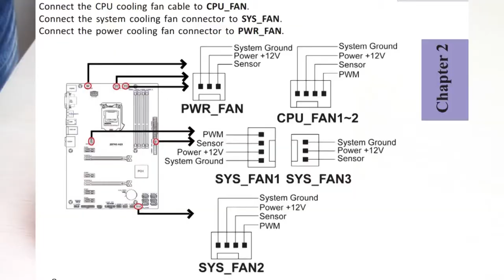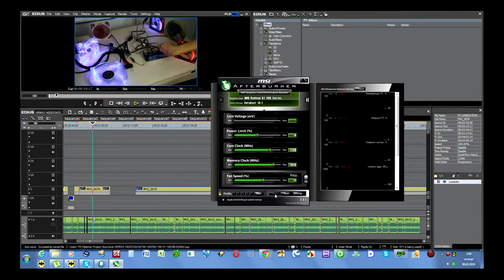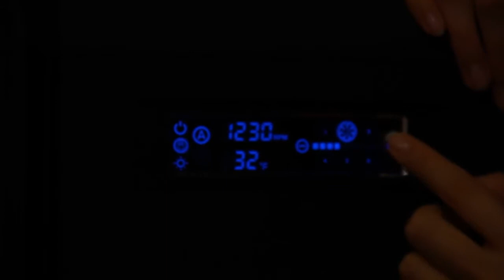GELID SpeedTouch 6